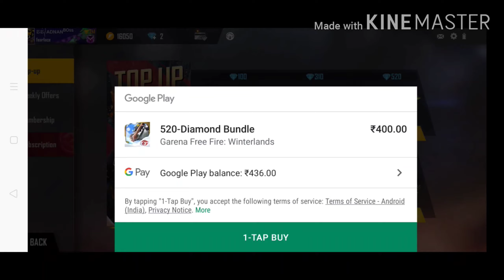New top up event 🌹🌹 guys 👌👌